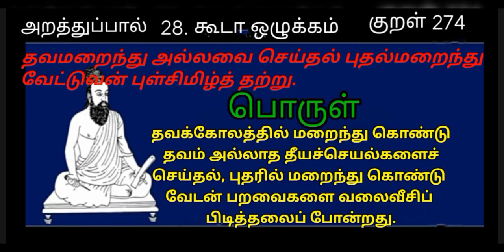Thirukkural / World Tamil Friends Thinam oru Thirukkural / Kural 274 / திருக்குறள் / குறள் 274